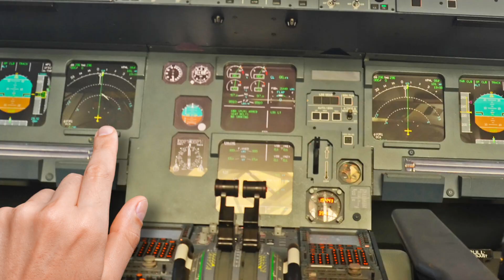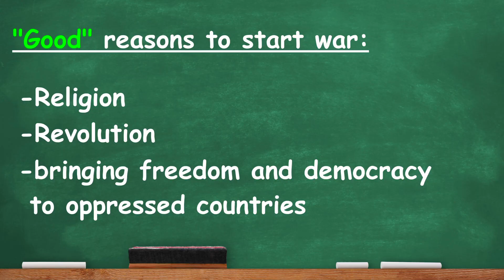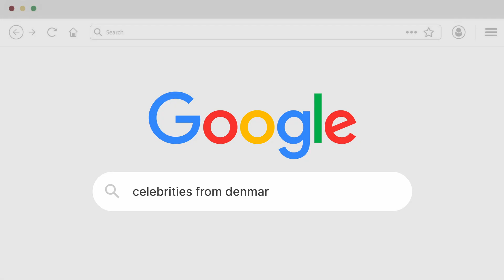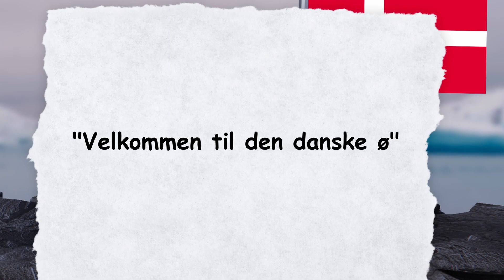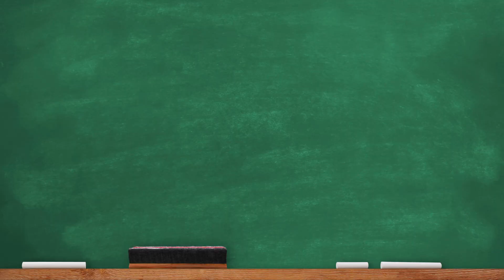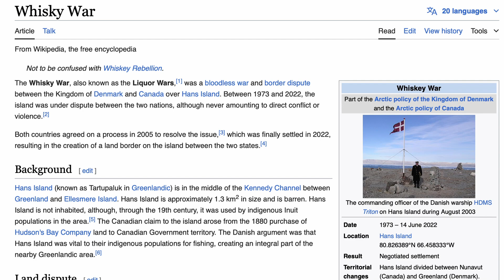How a literal rock almost caused world war 3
Guys I'm back with another dank history video

that's about it pls don't read my description Idk what to type.

some xdd tags:

Sam O'nella, Sam Onella, weird history, oversimpflified, history memes, wtfhistory, funny history, joeseppi, internet historian